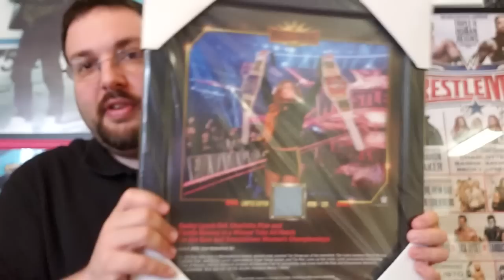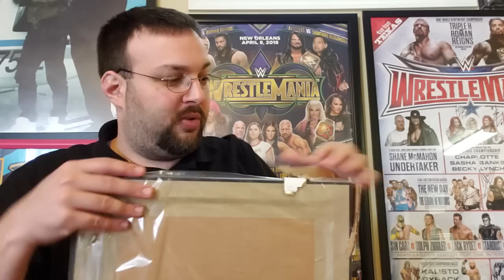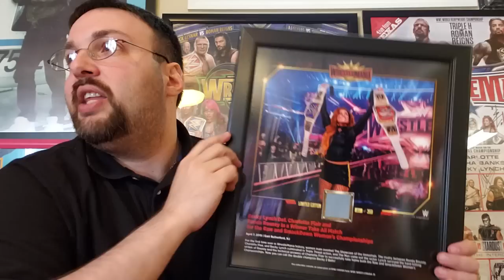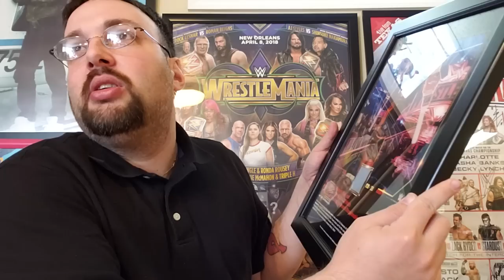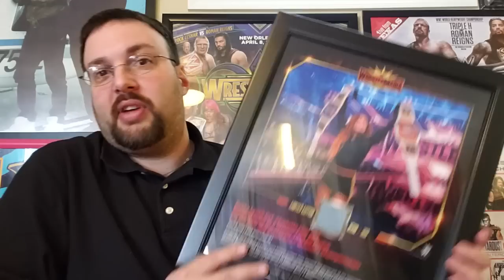WWE Shop Plaque Unboxing and Ramblings